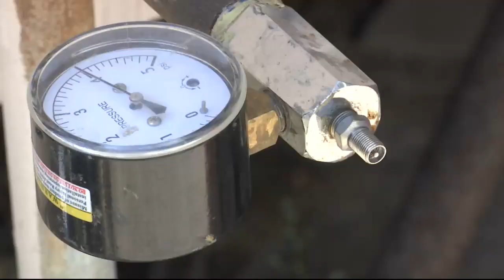Woman's porch rebuilt with donations following police chase crash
After Connie Bailey's home was hit by a teen driver at the end of a police pursuit, the city determined that it was not responsible. She wasn't sure where to turn until a neighbor contacted 2 On Your Side.